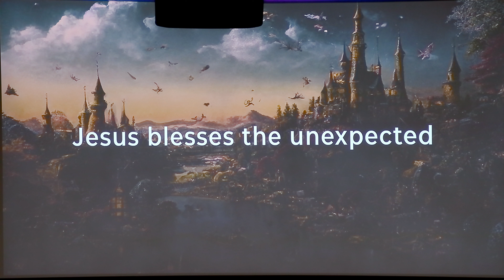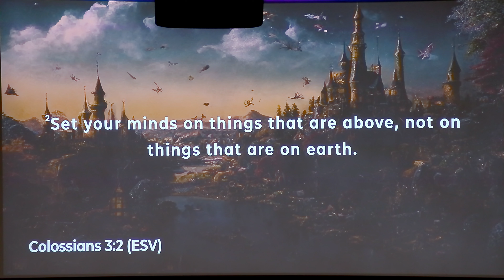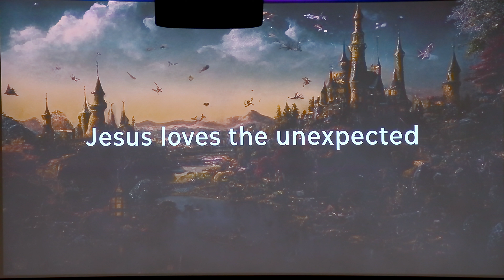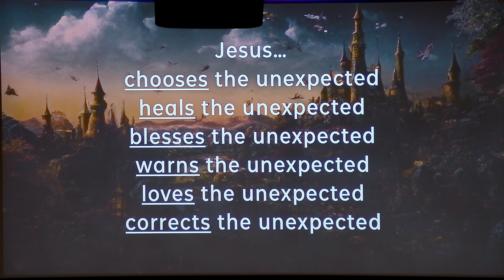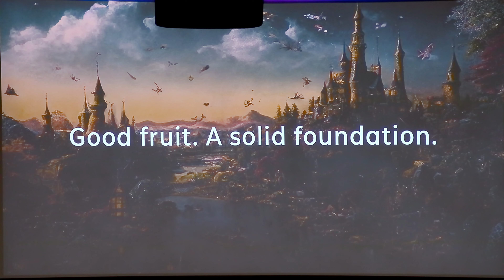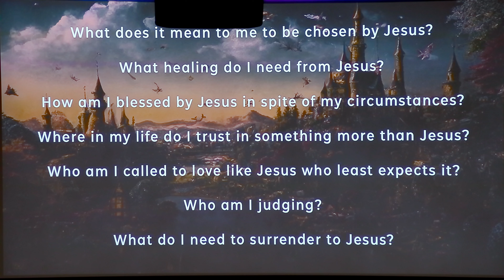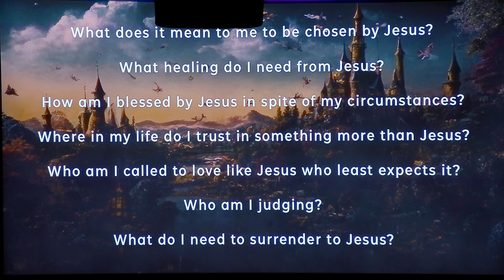The Gospel Of The Kingdom | Unexpected Good News | Ron Stohler